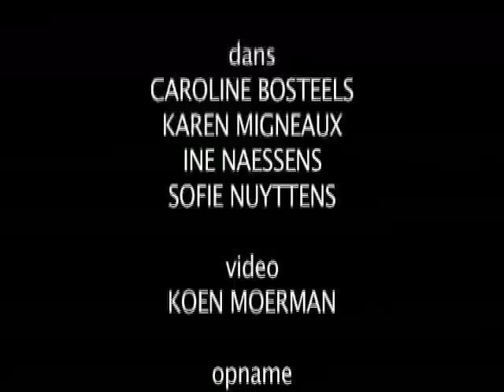Fragments of SLOWSHOW by Laura Vanborm and Laure Dever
concept: Laura Vanborm & Laure Dever
performers: Caroline Bosteels, Karen Migneaux, Ine Naessens & Sofie Nuyttens
scenery: Hans Vandenberghe
technique: Koen Coulier, Bram Coulier & Kris Coussement
in cooperation with: BUDA centre of arts, the city of Kortrijk, the province of West-  Flanders and the Flemish Community